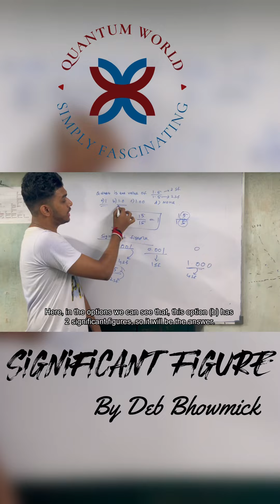Uses of Significant figures in PHYSICS.